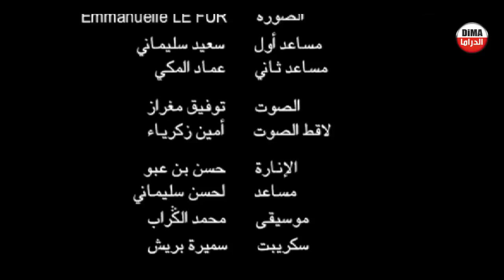Film Taman Al rahil HD فيلم الدراما المغربي ثمت الرحيل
Film Taman Al rahil HD